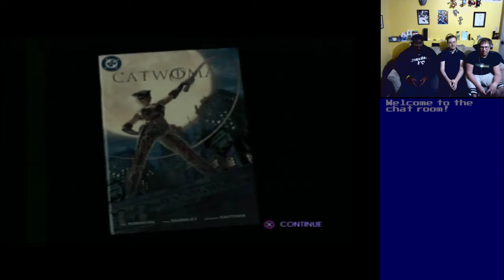Basement Quality - Catwoman (Part 3/3)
08/25/2018 - Girl Power Dumpster Fire

Nathan, Pat, and Taha hope you're jacking off too hard to notice that the game shat all over everything

[X] Stilettos
[X] Whip
[  ] Mercy